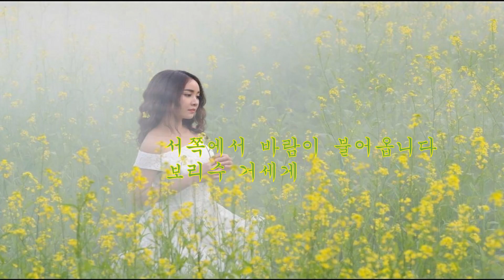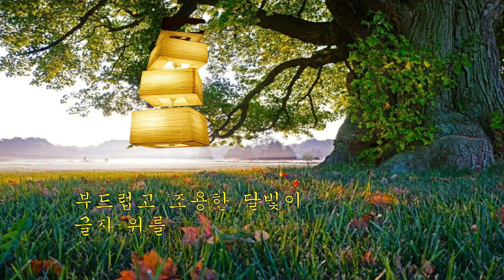편지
헤르만 헤세(1877~1962) 독일 남부태생
1946년 프랑크푸르트의 괴테상과  노벨문학상을  받음

서쪽에서 바람이 불어 옵니다
보리수 거세게 술렁대고
나뭇가지 사이로 달님은
내 방속을 엿보고 있습니다

나를 버리고 떠난
사랑하는 여인에게
긴 편지를 썼습니다
달님이 종이 위를 비춰줌니다

부드럽고 조용한 달빛이
글자 위를 스쳐갈 때
내 마음 울음 터뜨려
잠도 달도 저녁 기도도 잊고 맙니다

헤르만 헤세#헤세#시 사랑